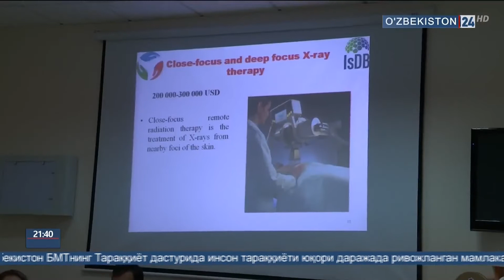Ислом банки делегацияси ташрифига доир